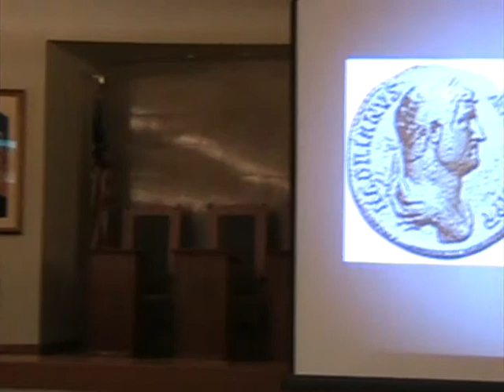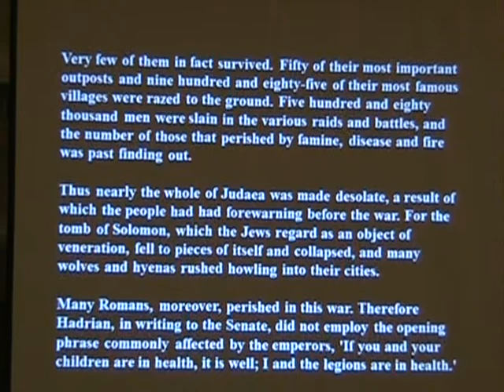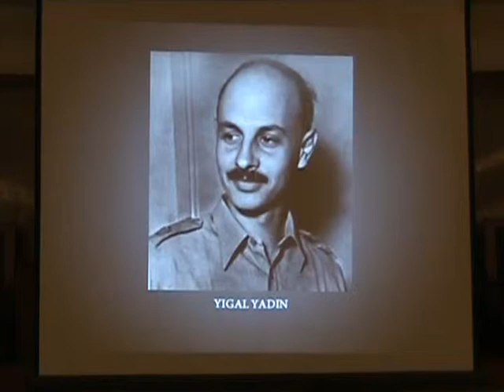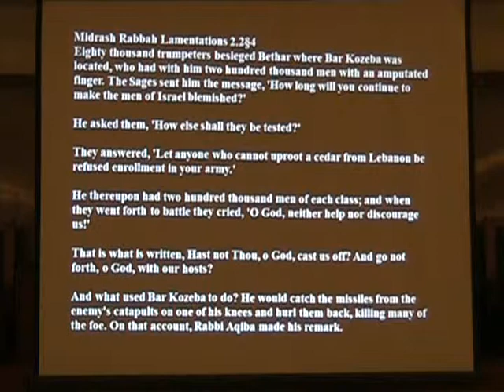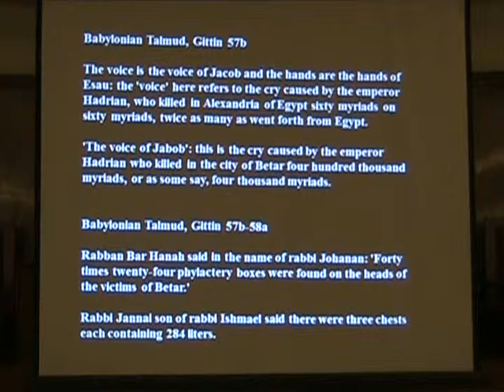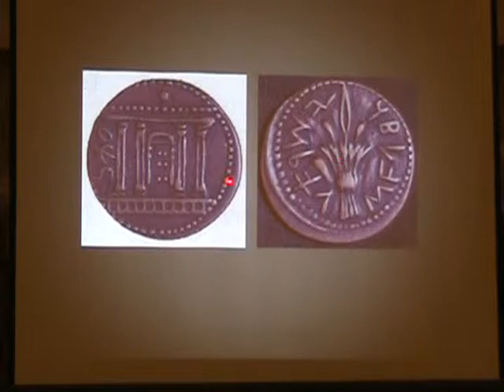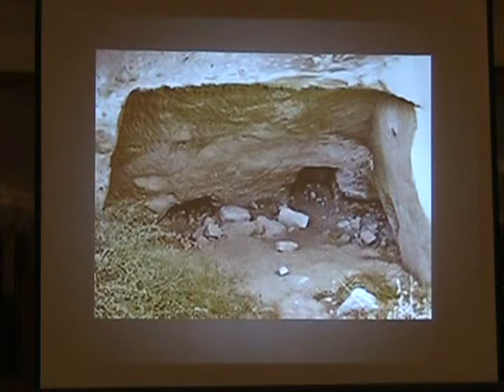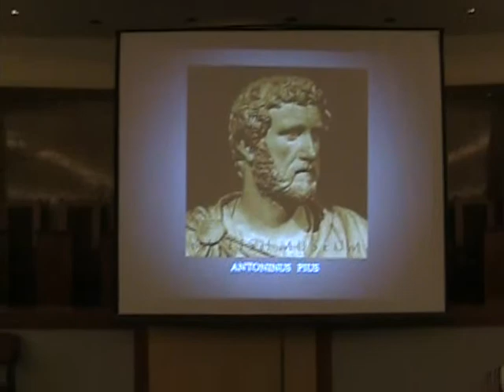Jewish History Lecture Series by Rabbi Dovid Katz Summer 2013 Lecture 5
The War of Bar Kochva & the Hadrianic
Persecutions: Searching for the Facts